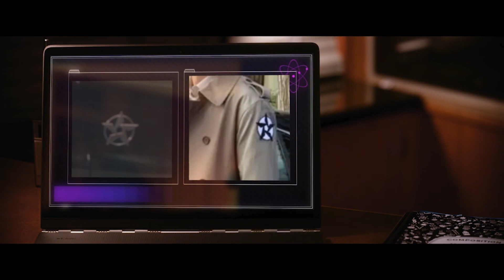Project Mc² | The Pool Party | STEM Compilation | Streaming Now on Netflix!